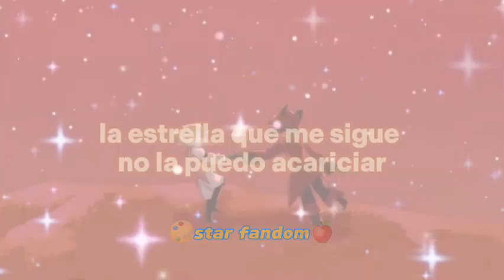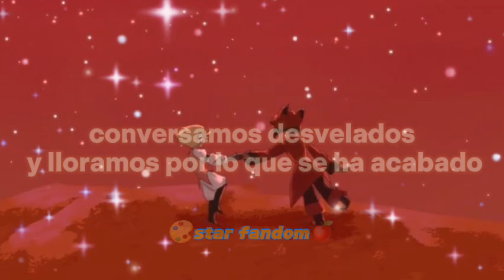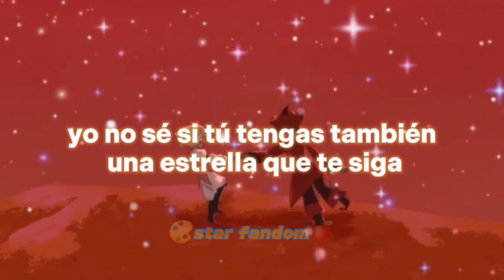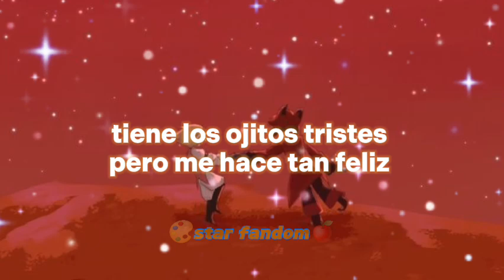TRISTELLA-ESPERON//Radioapple📻🍎🔥{canción completa en español latino}